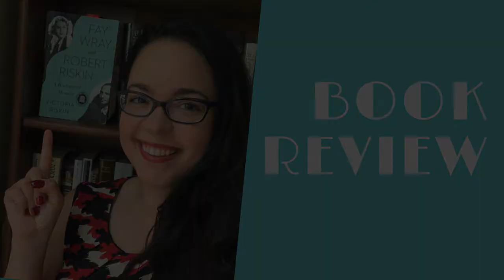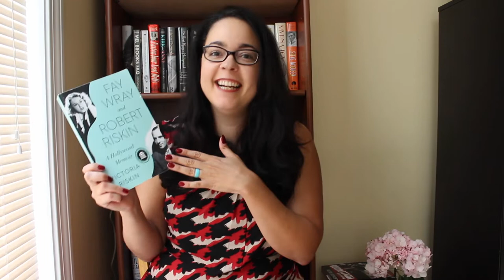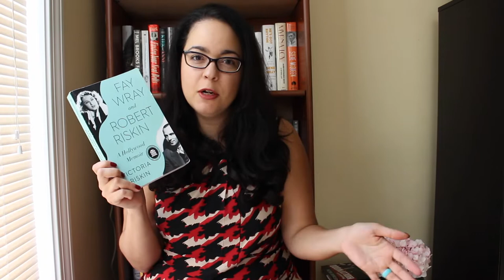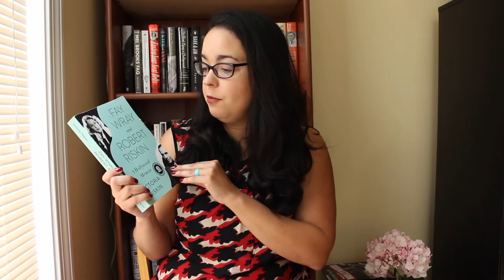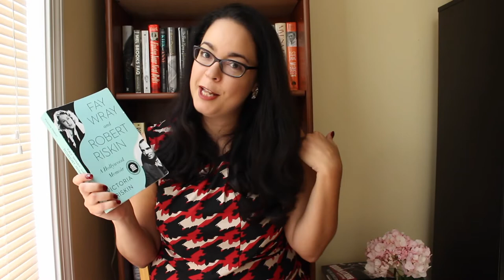Book Review: Fay Wray and Robert Riskin: A Hollywood Memoir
My review of Fay Wray and Robert Riskin: A Hollywood Memoir by Victoria Riskin